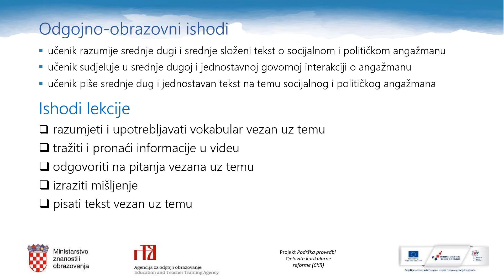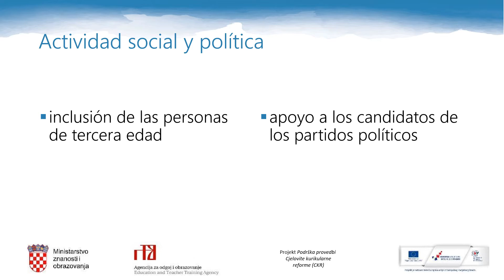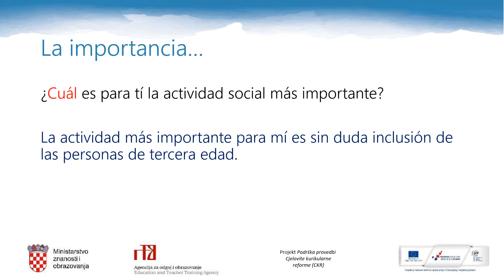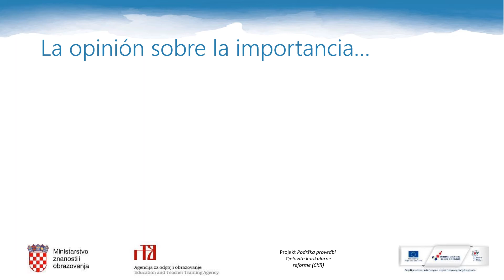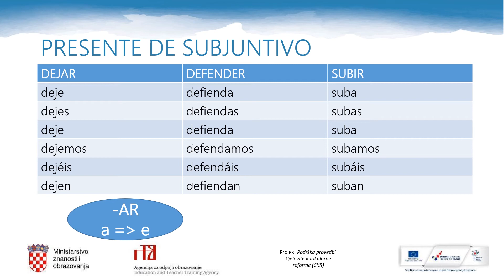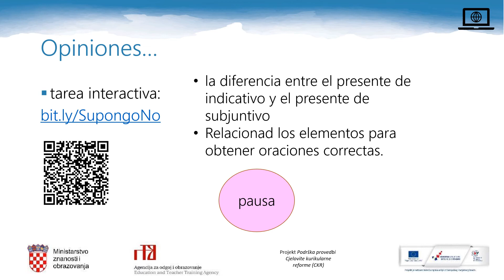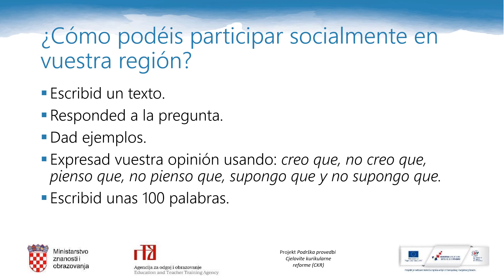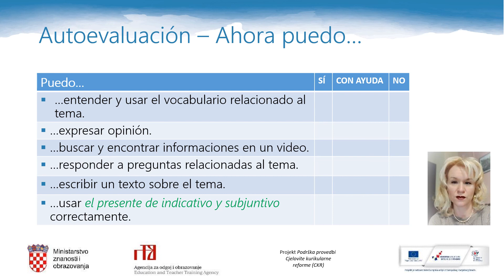Španjolski jezik 4. r. SŠ - Actividad política y social. El porqué.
Autor: Sunčica Sabljak
Poveznice na dodatne sadržaje: